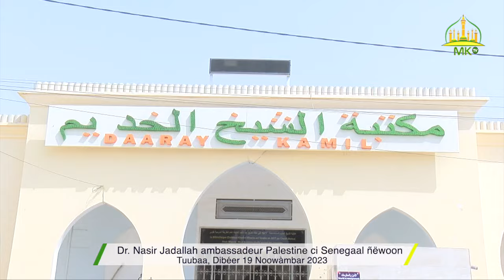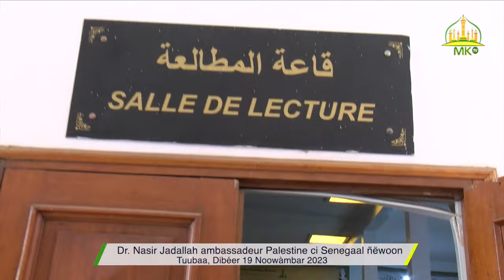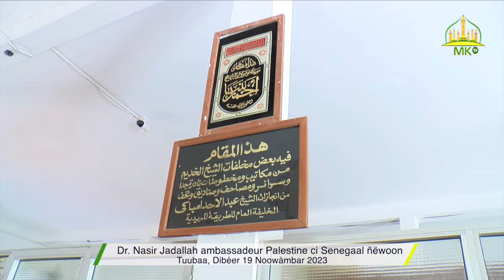Dr. Nasir Jadallah ambassadeur Palestine ci Senegaal ñëwoon Tuubaa, Dibéer 19 Noowàmbar 2023